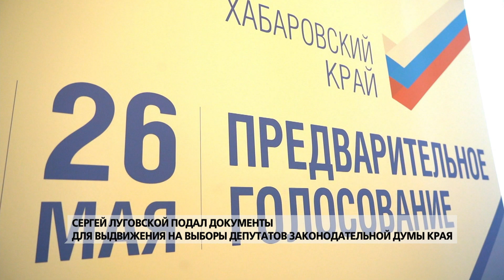Сергей Луговской подал документы для выдвижения на выборы депутатов Законодательной думы края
Ближайшей осенью в России пройдут парламентские выборы. В Хабаровском крае на кону будут более 200 мандатов. Подробнее рассказывает Владислав Игнатьев. В материале возможно упоминание платформ корпорации Meta (запрещена на территории Российской Федерации)